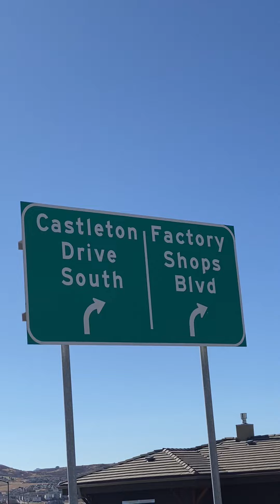Castlerock Outlet Mall ! Castletown Colorado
It’s home and it’s where all shopping is there ! Branded items everywhere ! Shopping on Pandemic before Black Friday